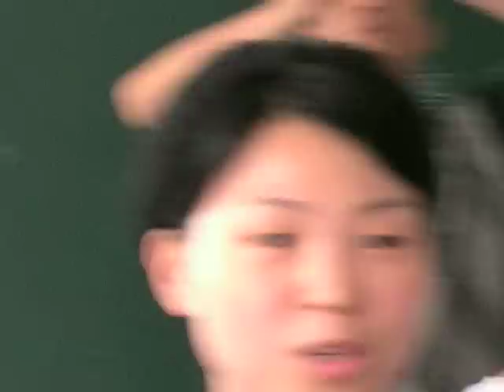中國式香薰按摩介紹02